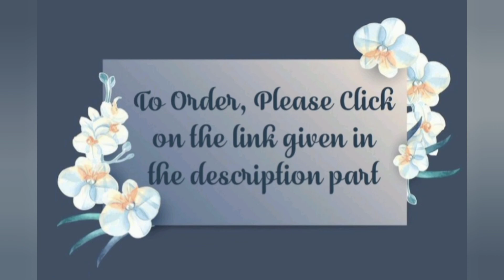Dola Silk Sarees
Hi,

Price: 950rs + Ship extra

Fabric : Dola Silk

Darshi's Instile.